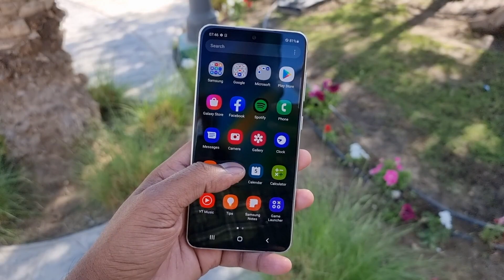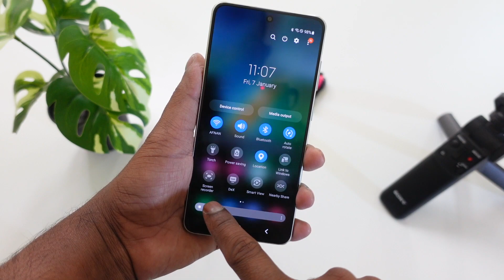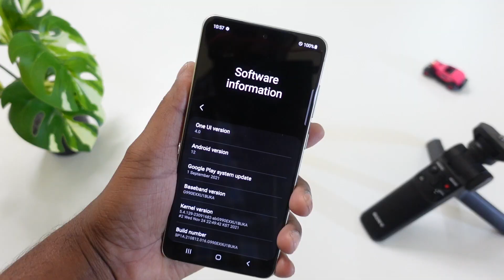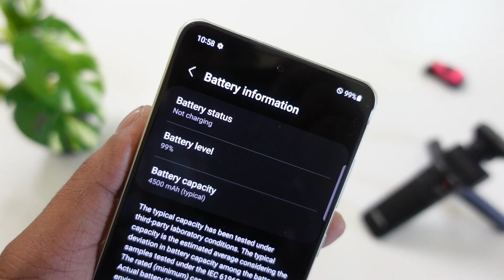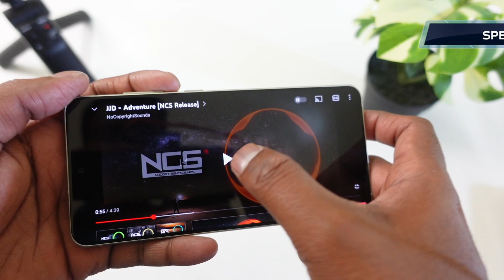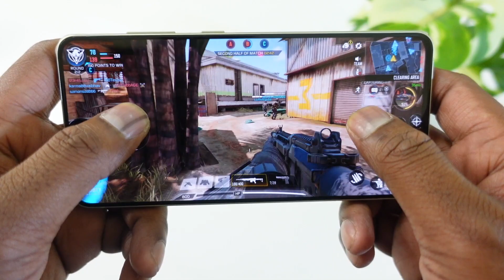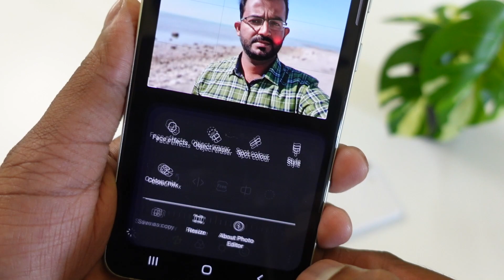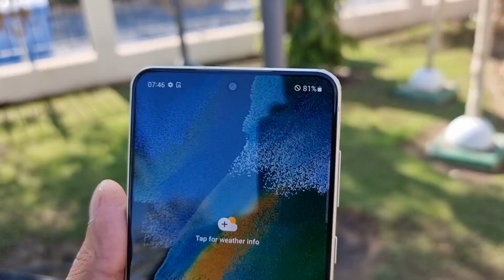Samsung Galaxy S21 FE 5G Malayalam Review|Exynos 2100|Camera Review|MrUnboxTravel|MrUnbox Travel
👉Samsung S21 FE 5G 8+128GB-
👉Samsung S21 FE 5G 8+256GB-

Time Codes.
0:00 Intro
0:48 Design & Build
2:17 Display
3:10 Hardware
4:49 Connectivity & Software
5:07 Security
5:31 Battery
6:25 Speakers
6:55 Gaming
7:40 Camera Performance
11:31 Pricing & Availability
11:52 Conclusion

Query Solved:-
-Malayalam Mobile Unbox
-Samsung Galaxy S21 FE Gaming Test
-Galaxy S21 FE Camera Malayalam
-Galaxy S21 FE Vs Galaxy S21
-Samsung S21 FE Unboxing Malayalam
-Galaxy S21 FE Review Malayalam
-Galaxy S21 FE 5G Malayalam
-Samsung Galaxy S21 FE malayalam

Gears Used :
📽️ Cameras:-Samsung S21 Ultra ,Huawei Mate 20pro

📷 Sony ZV-1 Buy

Software:-Final Cut Pro, Kinemaster Pro,Canva,Pixellab&Snapseed